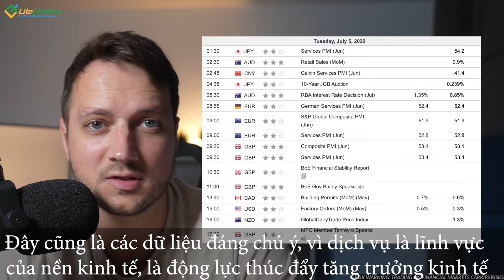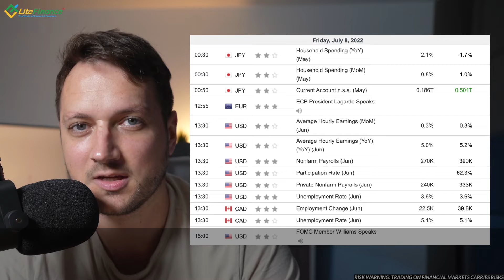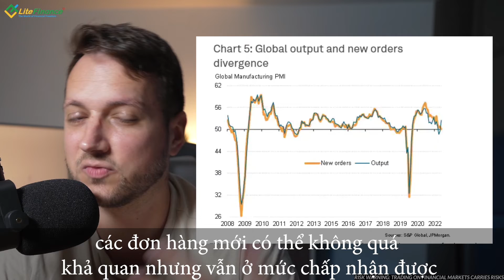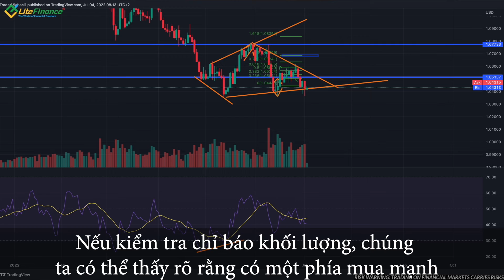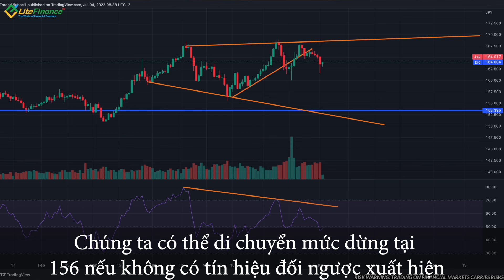Điểm Nóng Forex Tuần 04/07- 08/07] Thị trường Forex tuần này có gì mới - Mr. Michal